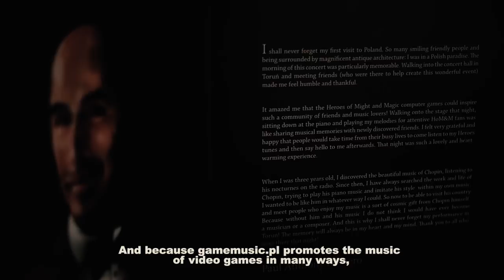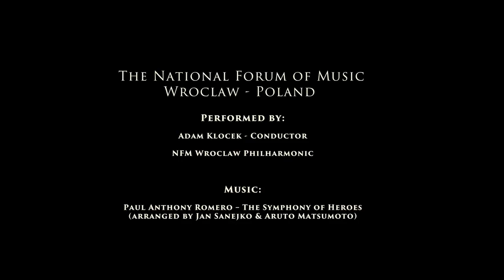The Symphony of Heroes (part. I)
Help 🌱us grow if you appreciate 🙏what we are doing! ◄ Od koncertu The Symphony of Heroes we Wrocławiu, minęło niespełna trzy tygodnie, a mimo to nadal zalewacie nas pozytywnymi komentarzami, za co niezmiernie jesteśmy Wam bardzo wdzięczni.

▼ Więcej informacji ▼